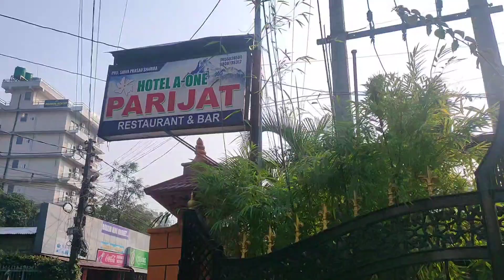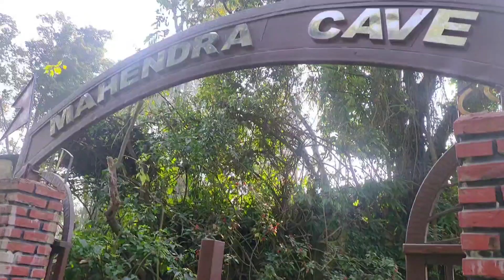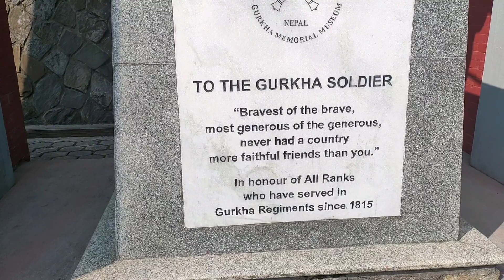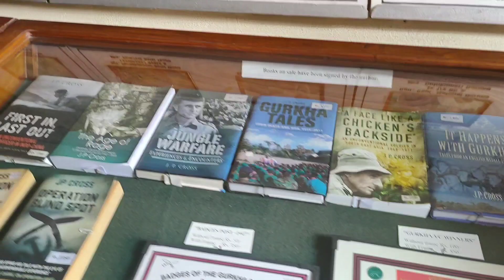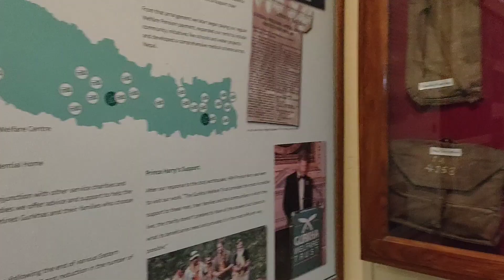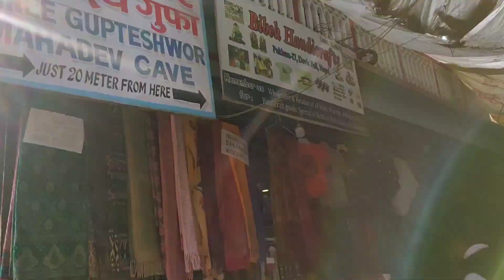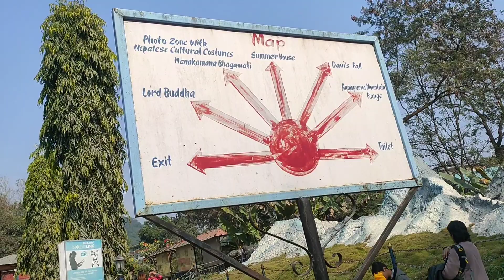amazing trip in pokhara // Gupteshwar gufa//seti river //Gorkha museum // and seeing bunji jumping🤗